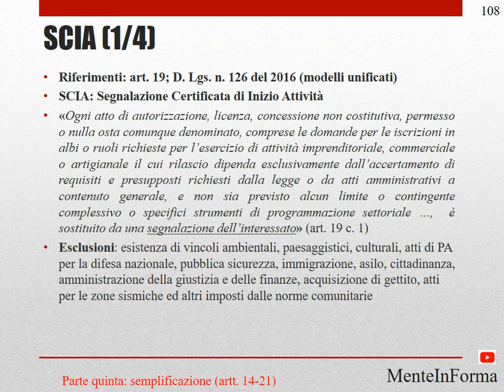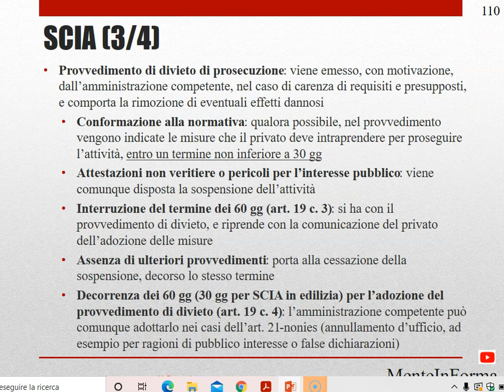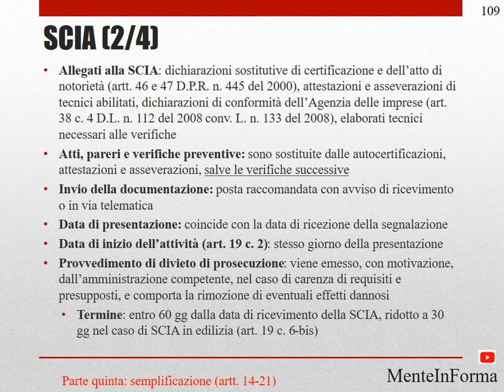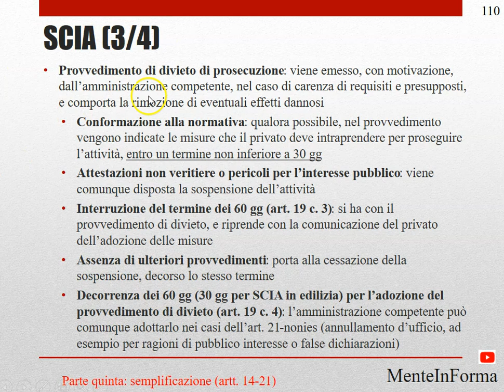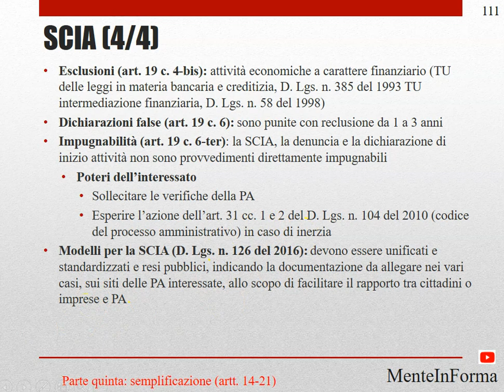Procedimento amministrativo - L.n. 241/1990 (Parte 29) - SCIA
SCIA (1/4)
Riferimenti: art. 19; D. Lgs. n. 126 del 2016 (modelli unificati)
SCIA: Segnalazione Certificata di Inizio Attività
«Ogni atto di autorizzazione, licenza, concessione non costitutiva, permesso o nulla osta comunque denominato, comprese le domande per le iscrizioni in albi o ruoli richieste per l’esercizio di attività imprenditoriale, commerciale o artigianale il cui rilascio dipenda esclusivamente dall’accertamento di requisiti e presupposti richiesti dalla legge o da atti amministrativi a contenuto generale, e non sia previsto alcun limite o contingente complessivo o specifici strumenti di programmazione settoriale …,  è sostituito da una segnalazione dell’interessato» (art. 19 c. 1)
Esclusioni: esistenza di vincoli ambientali, paesaggistici, culturali, atti di PA per la difesa nazionale, pubblica sicurezza, immigrazione, asilo, cittadinanza, amministrazione della giustizia e delle finanze, acquisizione di gettito, atti per le zone sismiche ed altri imposti dalle norme comunitarie

SCIA (2/4)
Allegati alla SCIA: dichiarazioni sostitutive di certificazione e dell’atto di notorietà (artt. 46 e 47 D.P.R. n. 445 del 2000), attestazioni e asseverazioni di tecnici abilitati, dichiarazioni di conformità dell’Agenzia delle imprese (art. 38 c. 4 D.L. n. 112 del 2008 conv. L. n. 133 del 2008), elaborati tecnici necessari alle verifiche
Atti, pareri e verifiche preventive: sono sostituite dalle autocertificazioni, attestazioni e asseverazioni, salve le verifiche successive
Invio della documentazione: posta raccomandata con avviso di ricevimento o in via telematica
Data di presentazione: coincide con la data di ricezione della segnalazione
Data di inizio dell’attività (art. 19 c. 2): stesso giorno della presentazione
Provvedimento di divieto di prosecuzione: viene emesso, con motivazione, dall’amministrazione competente, nel caso di carenza di requisiti e presupposti, e comporta la rimozione di eventuali effetti dannosi
Termine: entro 60 gg dalla data di ricevimento della SCIA, ridotto a 30 gg nel caso di SCIA in edilizia (art. 19 c. 6-bis)

SCIA (3/4)
Conformazione alla normativa: qualora possibile, nel provvedimento vengono indicate le misure che il privato deve intraprendere per proseguire l’attività, entro un termine non inferiore a 30 gg
Attestazioni non veritiere o pericoli per l’interesse pubblico: viene comunque disposta la sospensione dell’attività
Interruzione del termine dei 60 gg (art. 19 c. 3): si ha con il provvedimento di divieto, e riprende con la comunicazione del privato dell’adozione delle misure
Assenza di ulteriori provvedimenti: porta alla cessazione della sospensione, decorso lo stesso termine
Decorrenza dei 60 gg (30 gg per SCIA in edilizia) per l’adozione del provvedimento di divieto (art. 19 c. 4): l’amministrazione competente può comunque adottarlo nei casi dell’art. 21-nonies (annullamento d’ufficio, ad esempio per ragioni di pubblico interesse o false dichiarazioni)

SCIA (4/4)
Esclusioni (art. 19 c. 4-bis): attività economiche a carattere finanziario (TU delle leggi in materia bancaria e creditizia, D. Lgs. n. 385 del 1993 TU intermediazione finanziaria, D. Lgs. n. 58 del 1998)
Dichiarazioni false (art. 19 c. 6): sono punite con reclusione da 1 a 3 anni
Impugnabilità (art. 19 c. 6-ter): la SCIA, la denuncia e la dichiarazione di inizio attività non sono provvedimenti direttamente impugnabili
Poteri dell’interessato
Sollecitare le verifiche della PA
Esperire l’azione dell’art. 31 cc. 1 e 2 del D. Lgs. n. 104 del 2010 (codice del processo amministrativo) in caso di inerzia
Modelli per la SCIA (D. Lgs. n. 126 del 2016): devono essere unificati e standardizzati e resi pubblici, indicando la documentazione da allegare nei vari casi, sui siti delle PA interessate, allo scopo di facilitare il rapporto tra cittadini o imprese e PA